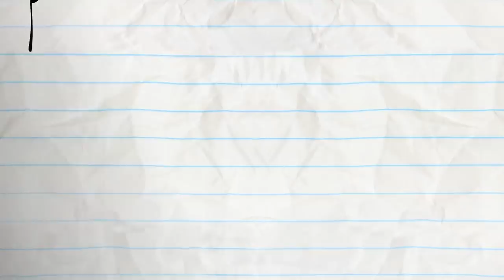The Holy Rail And More Pencilmation! | Animation | Cartoons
Pencilmate is the trains conductor! Will he be able to make the right choice! Who will survive?

And More Pencilmation!

2:45 - AN INCONVENIENT TOOTH

6:26 - BIPPITY BOPPITY BUMMER

9:37 - WHISTLE ME THIS

11:47 - WOOL ME ONCE...

14:43 - MIND THE CAP

18:14 - YOU DRIVE ME CRAYON

19:58 - DUMB AND DUMBERBELL

21:17 - NONE DIRECTION

24:08 - GOING COCO NUTS

26:27 - ART ATTACK

28:26 - TEETH FOR TWO

The Holy Rail And More Pencilmation!